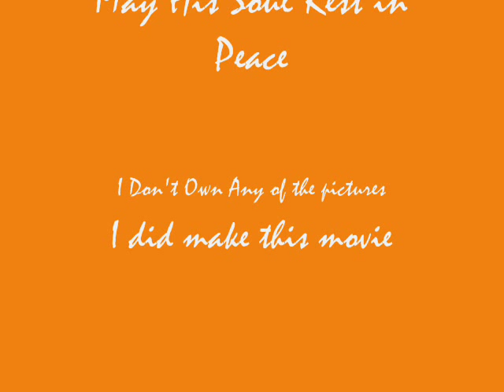Ernie Davis: A Short Picture Tribute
Ernie Davis was the first African-American to win the coveted Heisman Trophy, as he won it in 1961. He was the #1 Pick in the 1961 NFL Draft, but never played in an NFL Game, due to being diagnosed with Leukemia, which ended up taking his life in May of 1963, he was 23 years old.